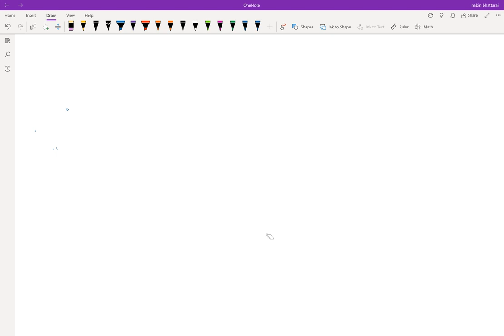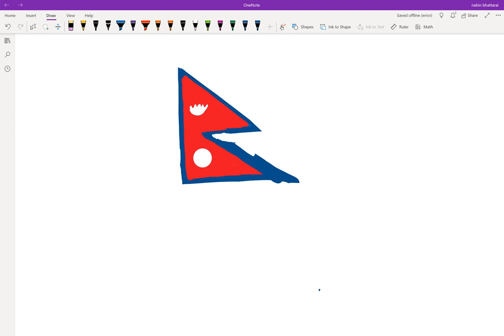37 Verbal equations SEE Class 10 Quadratic Equations C Math Part 2